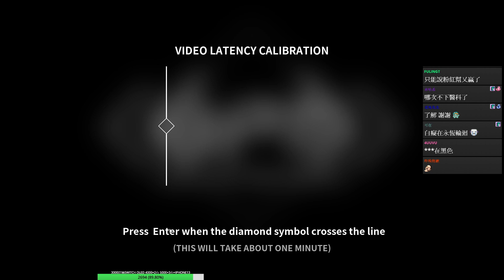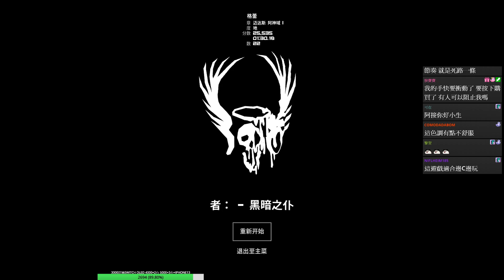BPM: Bullets Per Minute #1 小港吉他英雄最新一代 格蕾-地獄模式 跟著魔幻節奏華麗射擊吧！︱GodJJ︱20210929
0:00 小港吉他英雄30分鐘後馬上回來
1:23 回來囉想我的+1
2:46 遊戲開始